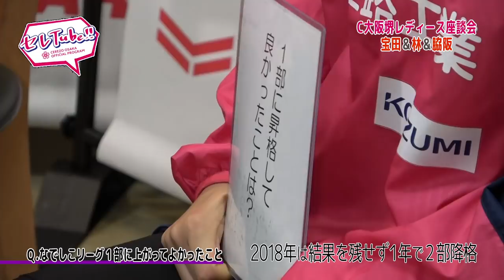【第98回セレTube！！】2020年12月22日｜セレッソ大阪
第98回目の「セレTube！！」は、
今回のセレTube！！は、
セレッソ大阪堺レディース座談会🎉
なでしこジャパン候補の3人、林穂之香選手、宝田沙織選手、脇坂麗奈選手がお互いの第一印象などを楽しく語ります❗